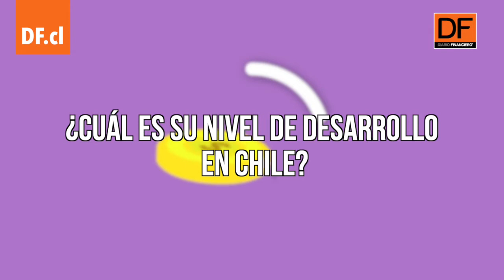Pregunta al Experto | ¿Cuáles son los beneficios del Crowdfunding?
Gustavo Ananía, CEO de RedCapital, explica la importancia del modelo, qué tan desarrollado se encuentra actualmente en Chile y los beneficios que abre dentro de la Ley Fintech.